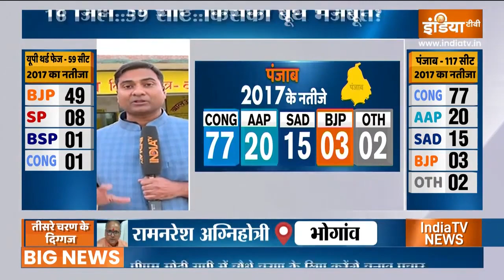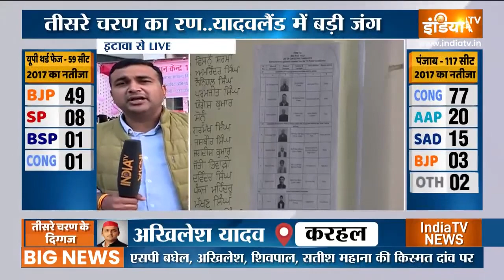UP में आज तीसरे चरण की वोटिंग, यादवलैंड को लेकर Akhilesh Yadav की होगी अग्निपरीक्षा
UP में आज तीसरे चरण के लिए 16 जिलों के 59 सीटों पर वोटिंग हो रही है। सबकी निगाहें अखिलेश यादव और उनकी विधानसभा सीट करहल को लेकर है।